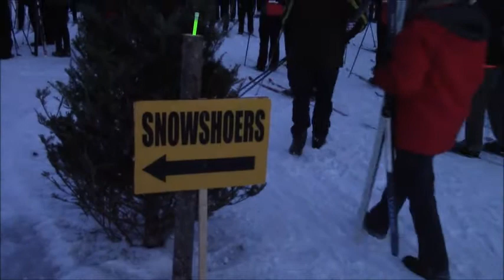Book Across The Bay Cross Country Ski Race 2018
This video is of the 2018 Book Across The Bay Ski Race.  You start by parking your vehicle in Washburn, Wi.  You then hop on a school bus, and you are driven to Ashland, Wi.  You and about 3500 other close friends then ski across the Bay to Washburn, Wi.  There are rest stops and water stops every kilometer.  The first 4 were nothing to write home about.  After that they get better.  The best is at 8 k.  They have a fire breathing dragon.  It is at about 2:30 in the video.  It is usually held the week before the Birkebeiner.  It is all lake skiing with the greatest rise being about 16".  You should check the weather for cast before registering.  It could be 0 F.  with a 20 mph wind.  Last year it was 50 degrees F. for 3 days before, and skiing through 10 km of ice water may not appeal to all.  Somehow the computer didn't recognize me.  I estimate that I finished about 1080.